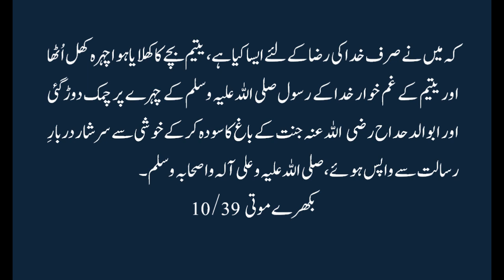Hazrat Muhammad (S.A.W.W) Yateemo ka Gham khwar /حضرت محمد ﷺ / یتیموں کا غمخوار